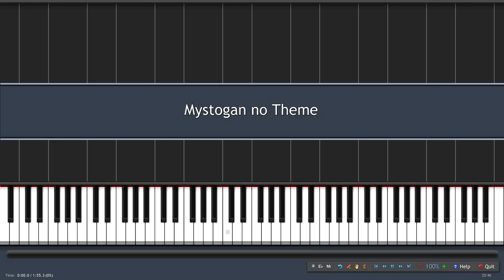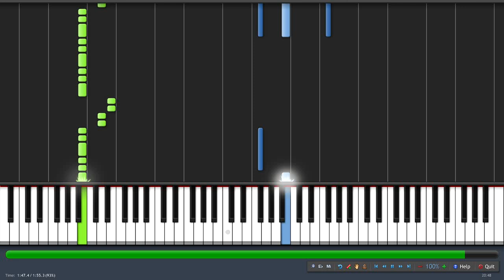Synthesia-Mystogan no Theme (Fairy Tail)